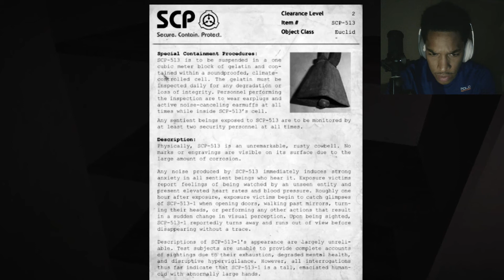SCP Containment Breach Ep.5 Are They Friendly?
* Sorry for my mom talking to loud. Unfortunately I had to scrap a lot of the footage because of it but I still hope you guys enjoy thx! *